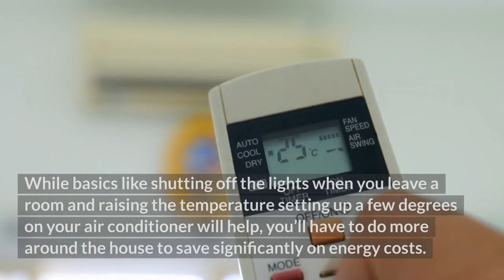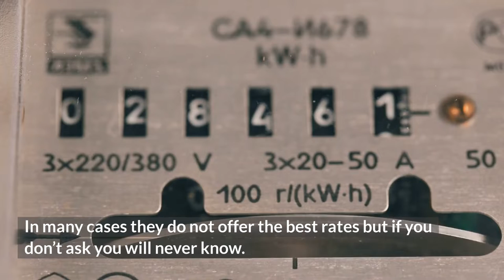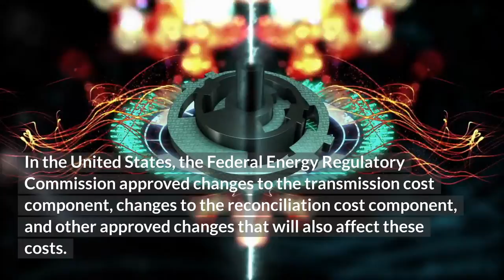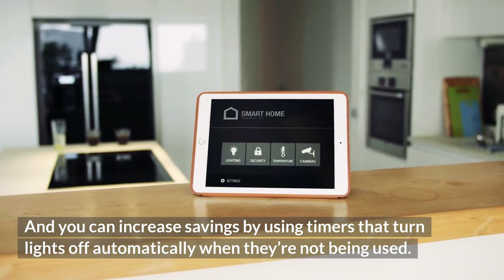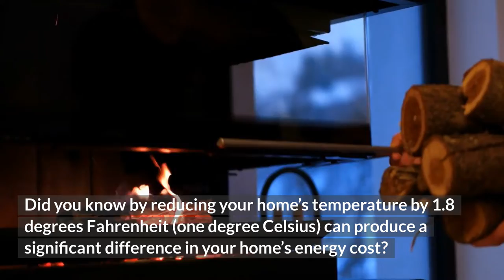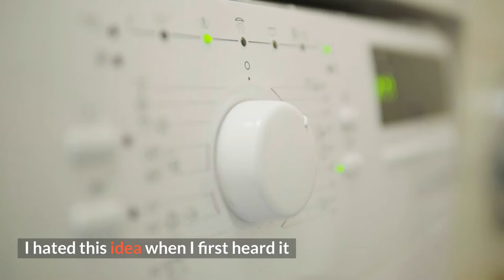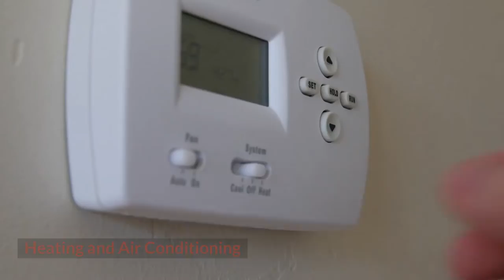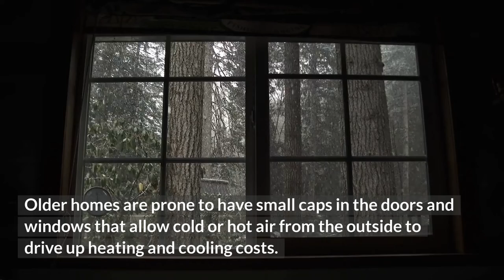Save On Your Energy Bills, 6 Simple Changes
Would you like to save on your energy bills? Home energy costs are on the rise. The average household in the United States spends roughly $2,000 a year on energy bills, according to the U.S. Environmental Protection Agency’s ENERGY STAR program.

Homes in the United States have become disgustingly large but I am sure energy statistics are similar worldwide.

Simple changes to our behavior won’t just help us save on energy bills to make ends meet but could significantly cut the world’s carbon emissions.